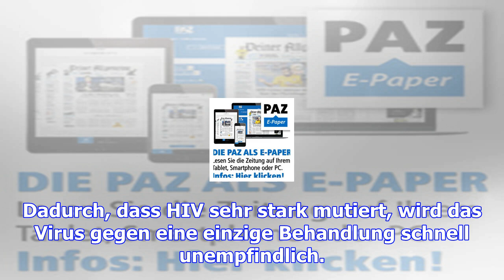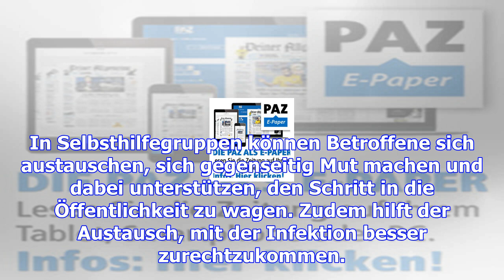Welt-aids-tag – so wird hiv heute behandelt – haz – hannoversche allgemeine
Freiburg/Dresden. Um 8 Uhr die rote Pille mit etwas Fett einnehmen, zwei Stunden lang nichts essen, ...